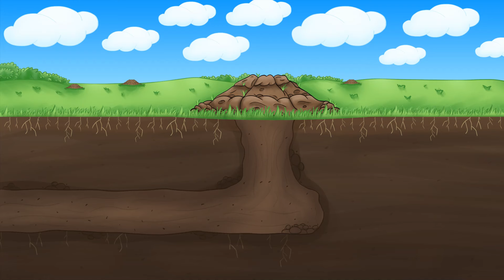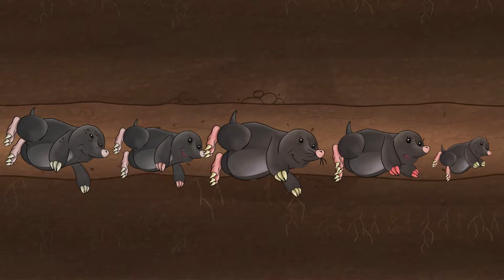Moo Cow + Zebra Crossing - MIX | 🌟 TOP Songs for Kids! 😃😃 | Nursery Rhymes by Kids Hits